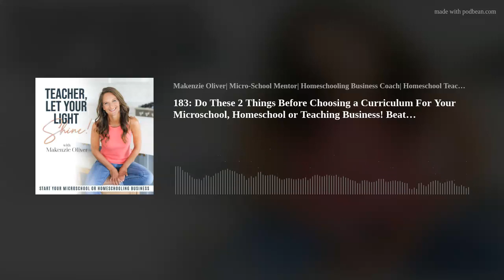183: Do These 2 Things Before Choosing a Curriculum For Your Microschool, Homeschool or Teaching Bus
When it comes to choosing curriculum, the idea can be both exciting and overwhelming! How do I choose? What's going to work the best? Self-paced or teacher/parent directed? Will my students enjoy it? Will my child be successful? What if I don't like teaching it or my students hate doing it? What works best for multi-age students?
I see you! I hear you!  That's why, after 3 years, I have a very systematic process that helps me look at choosing curriculum as if it were a project with many moving pieces! I share how I use a project management board, called MeisterTask, to organize my ideas and notes.  In addition, I share how I get the ball moving with very specific questions that allow me to gather enough evidence to make a good decision - even if it's not a perfect one!
Start your business with all of the necessary documents needed to launch a dream school, microschool, tutoring or homeschooling business!
And if you are ready to grow or scale your existing business, snag a coaching session to work on your business blueprint and marketing plan!
Join Our Facebook Group for “Tip Tuesdays”, a support community and the “best place on the internet corner”
Get started on your dream school right now! Get all the documents you need to jumpstart, market and enroll students! We have step-by-step instructions to help you write powerful marketing brochures, enrollment forms, introductory packets, and so much more! You’ll also find easy-to-use templates made to simplify your creation process, as well as beautiful real-life examples used by my micro-school, Lighthouse Learning, to give you creative inspiration when designing your very own forms.  You will be able to seal the deal with peace and clarity when you hand deliver your new handbook and contract.  Tune in to today's episode to find out more and head over to our shop to purchase your documents
Coaching Do you need help with a plan of action, accountability,  or clarity in your teacher career change? Interested in starting a micro-school, tutoring or homeschooling business?  Don’t know where to start? Wanting to make a change but have no idea where to begin or what the change would even look like?  It’s time to get "unstuck", have a plan and gain your much needed clarity  so you can experience teacher career growth, build a business blueprint, market with clear messaging, and plan a successful business launch-whether it's a micro-school, tutoring business or homeschooling business.
Join our email list to be the FIRST to know about our FREE Resources and podcast alerts! Teachersletyourlightshine.com
Want to chat? Have some questions? I'd love to hear from you!